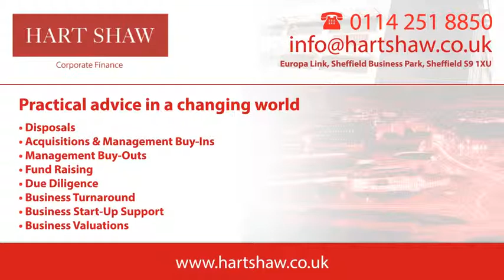Hart Shaw Corporate Finance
The last few years have seen businesses face unprecedented challenges.

The dedicated team of specialists delivering Hart Shaw's Corporate Finance services have worked closely with all our clients to support them during this time utilising their broad range of experience including; lead advisory, due diligence, private equity and finance roles within industry.

Our corporate team can identify the obstacles and opportunities and ultimately deliver a successful outcome.